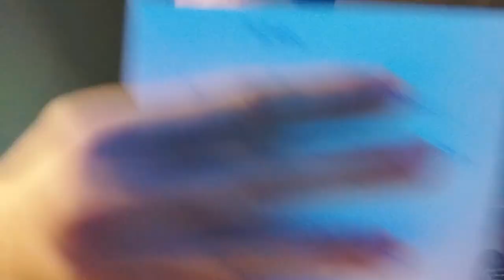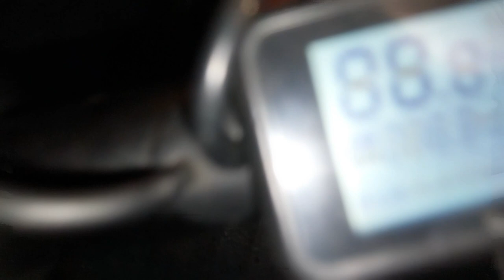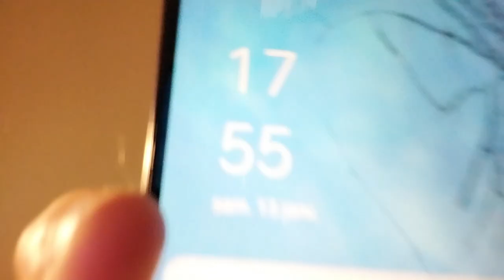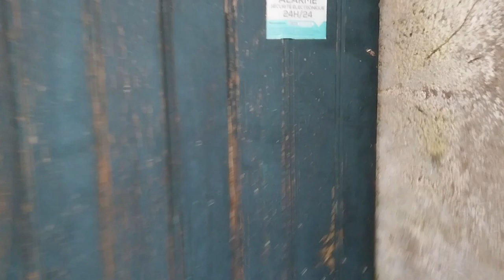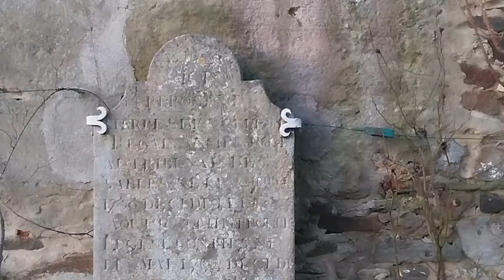JE VAIS AU CHÂTEAU, UN MEC DÉBARQUE.. JE PREND LA FUITE..!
Membres de mon équipe 👇
Assistante de production : Jeanne Delanger, David Roux,
Cadrage : Éléonore Laurent et Aurélien Lecarpentier
Monteur : Julien Spasitrolini et Julien Diris